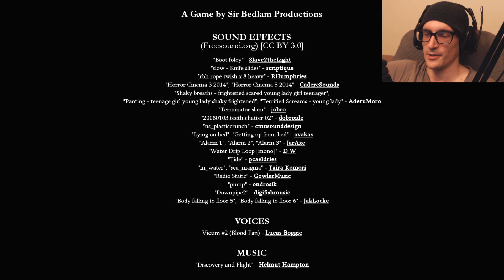How Can a Blind Guy Do That Even?! | Captured (Demo) - [Final]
Captured (Demo) - You must be very quiet. The enemy is blind, but not deaf...

Feel the tension in this suspenseful horror game, as you try to escape a cannibalistic murderer by venturing through a series of disturbing chambers, solving each one's dangerous puzzle to progress to the next.

captured indie horror game itchio itch.io gamejolt demo beta gameplay neco plays let let's play walkthrough playthrough end ending review